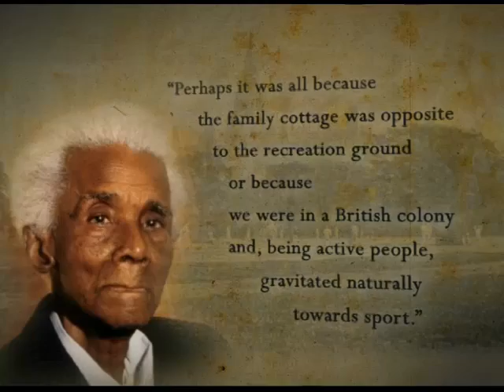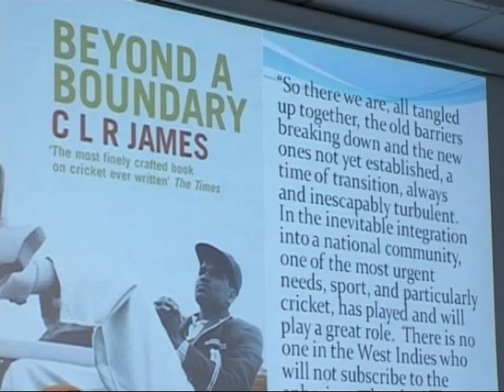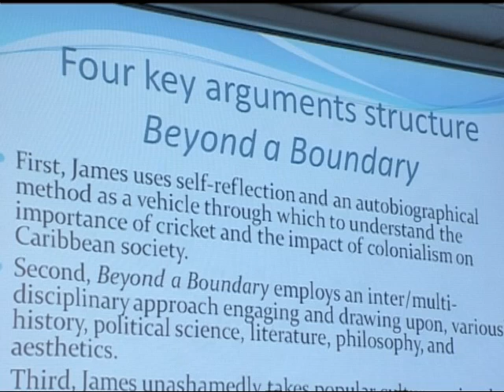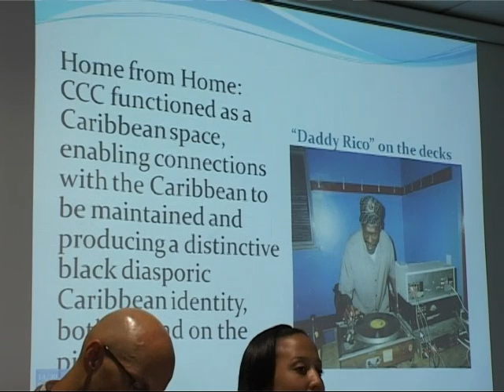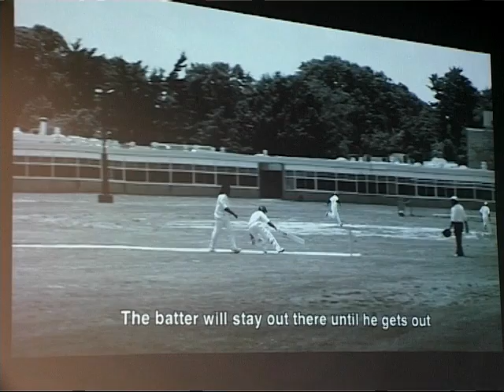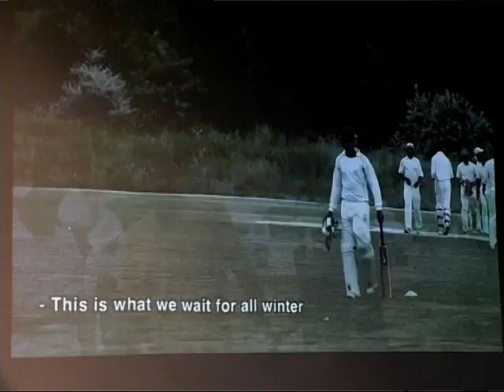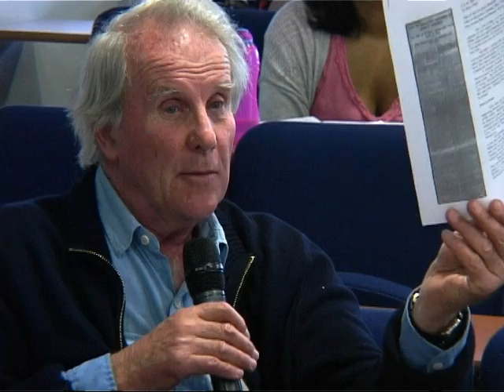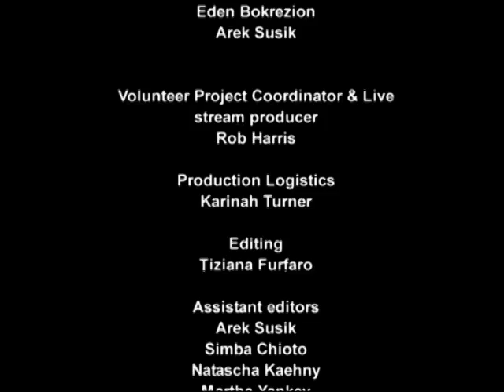In the Spirit of James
This filmed panel presentation features papers reporting on research which has been influenced by James, or is undertaken in the spirit of his approach, investigating the politics of sport in a range of different contexts. The papers & speakers are as follows: 1) 150 Years of Yorkshire Cricket & Its Changing Social Context. Presenter: Lionel Cliffe is member of Yorks CCC and retired members of the Politics Dept., University of Leeds. 2) Cricket as Black Cultural Politics in the Age of the Post-colonial. Presenter: Ben Carrington, Department of Sociology, University of Texas. 3) A Gentleman's War. Presenter: Madeleine Hunt-Ehrlich, Documentary Artist. The session was chaired by Minkah Makalani. This programme was filmed by WORLDbytes volunteers at The Beyond A Boundary Conference held at The University Of Glasgow .The conference marked the 50th anniversary of the publication of C.L.R. James' book Beyond A Boundary.